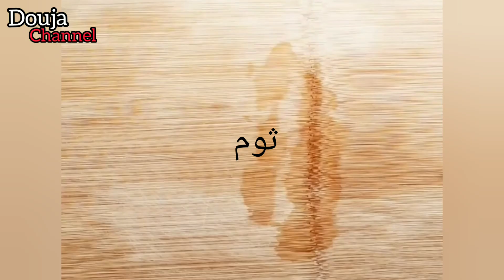طريقة عمل نودلز كوري بطريقة جد بسيطة ولذيذ 🍜🍝🔥🔥